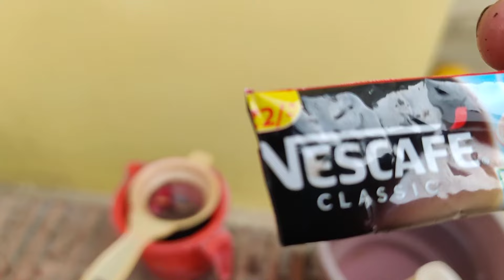इस जादुई खाद के डालते ही आपके गुड़हल के पौधे पर आयेंगे अनगिनत फूल और कलियां | पड़ोसी भी हैरान होंगे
इस जादुई खाद के डालते ही आपके गुड़हल के पौधे पर आयेंगे अनगिनत फूल और कलियां पड़ोसी भी परेशान हो जायेंगे ||